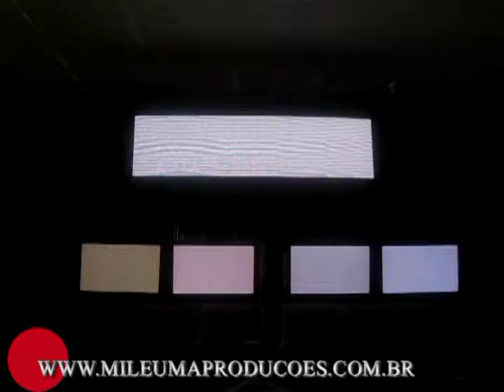MIL E UMA PRODUÇÕES ARTISTICAS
Painel de Led e Video Wall, pela empresa MIL E UMA PRODUÇÕES ARTISTICAS.